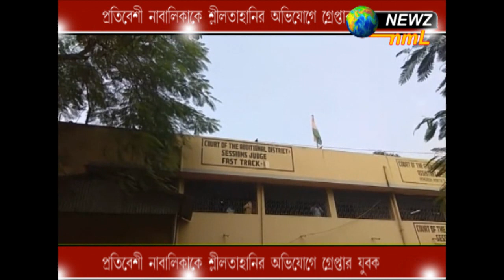প্রতিবেশী নাবালিকাকে শ্লীলতাহানির অভিযোগে গ্রেপ্তার যুবক